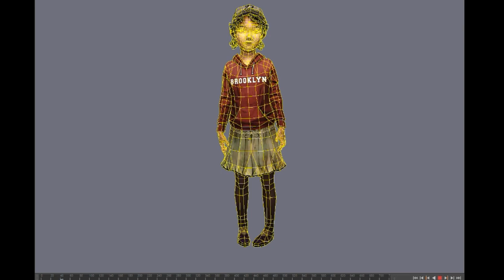Clementine from season one of Telltale's "The Walking Dead"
This is a turnaround of Clementine from season one of Telltale's "The Walking Dead"
I modeled and textured her. She's one of my favorite characters that I've worked on, to date. I figured out the approach and style of the characters for the game when I made her and Lee.( This first character I made was a Walker, who I dubbed, "Zombie Jeff" but it was when I built Clem and Lee that I really figured out the final style.)